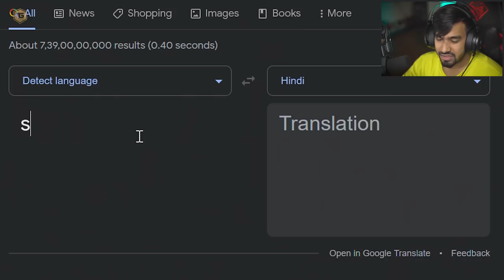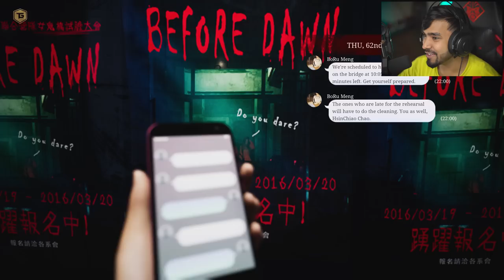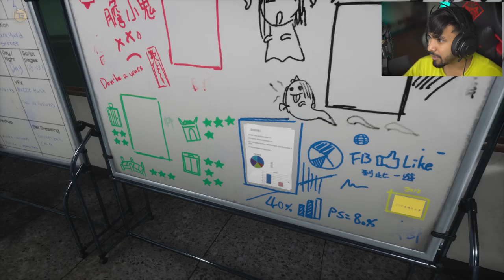A NEW SCHOOL HORROR GAME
A NEW SCHOOL HORROR GAME | THE BRIDGE CURSE ROAD TO SALVATION